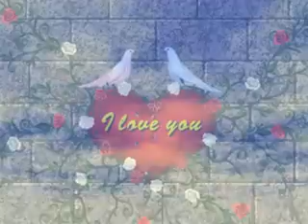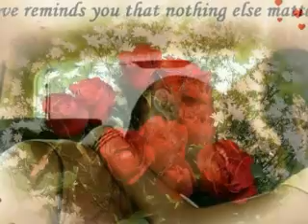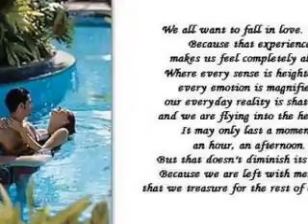" GOD GAVE ME YOU - Bryan White "